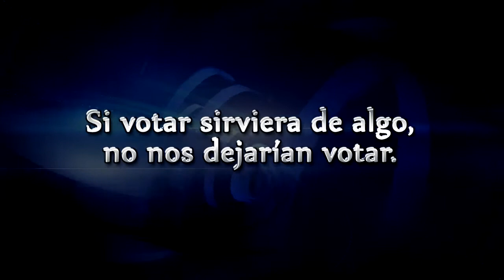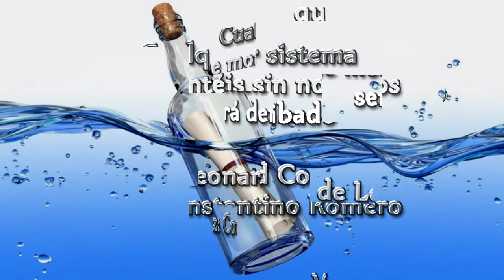Si Votar Sirviera de algo estaria Prohibido - Mensaje en una Botella!